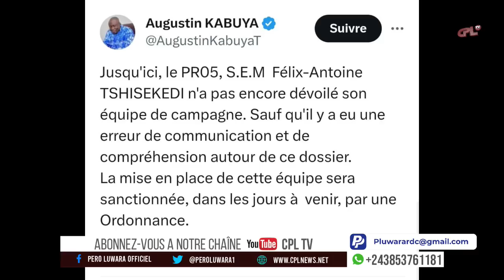DECRY INFOS 30.9.23,KATUMBI,D FAIBLESSE QUI INQUIÈTENT.FAYULU,VOICI LE CONTENU D SON DEAL AVK FATSHI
🎬 Bienvenue sur notre chaîne YouTube  CPL Tv, une chaîne Pour d'Informations Fiables et d'Actualités.

💖 Si vous aimez cette vidéo, n'hésitez pas à cliquer sur le pouce bleu pour nous montrer votre soutien ! Vos commentaires et partages sont également les bienvenus. Nous adorons interagir avec notre incroyable communauté.

🌐 Découvrez notre site web officiel pour accéder à du contenu supplémentaire, des articles détaillés et des informations exclusives